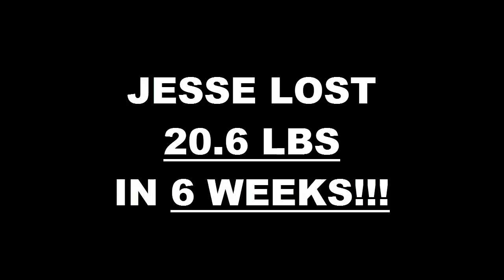Oceanside Fitness 6 Week Challenge Result - Jesse Crumb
We will now check the result of Jesse's 6 week weight loss challenge!